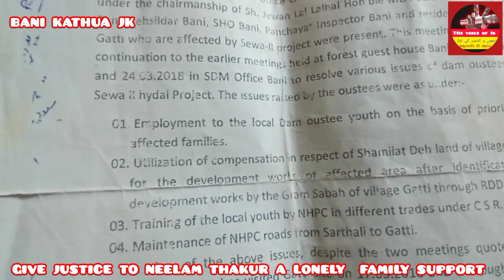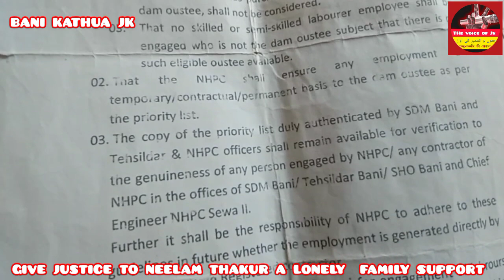Leaders All Deceived Me#Gatti#Dam Oustee NeelamThakur#Bani Jk🆘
Neelam Thakur Kept strong demand of cbi inquiry!